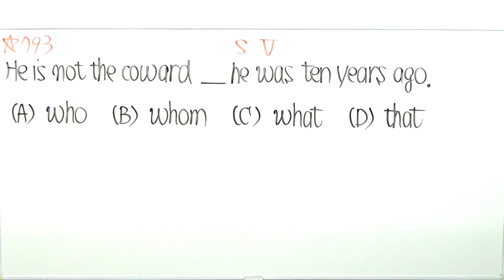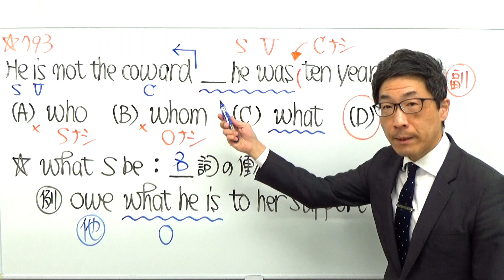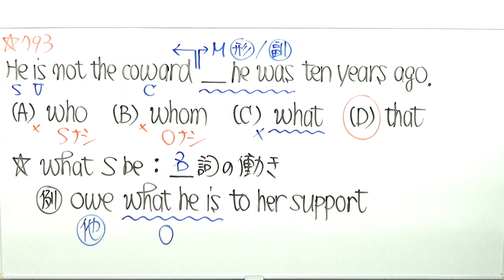TOEIC文法合宿793表現を覚えて正解だと思ったのにそうならないのはあと一歩足りないだけ/SLC矢田